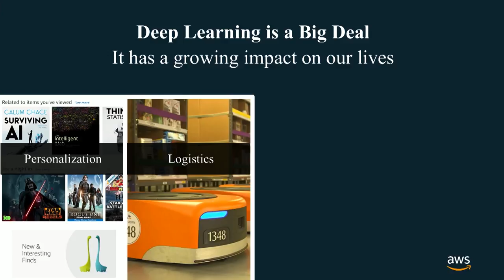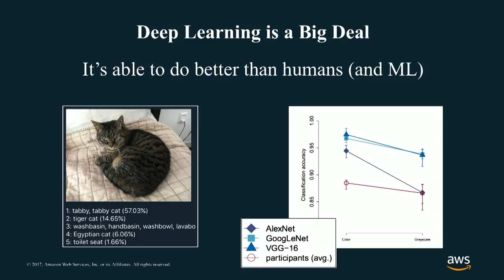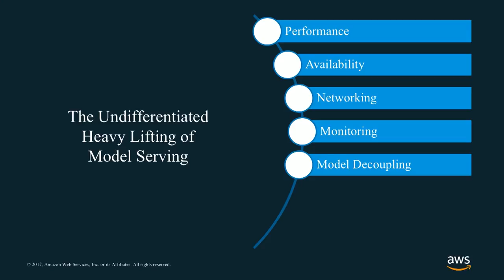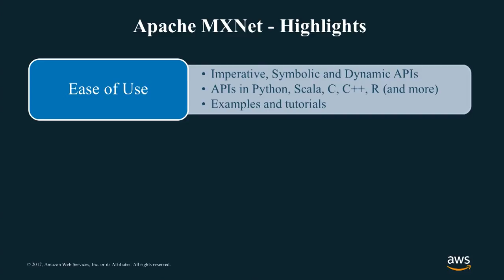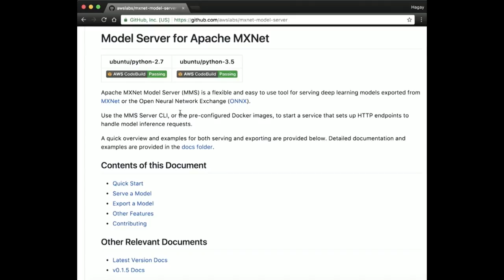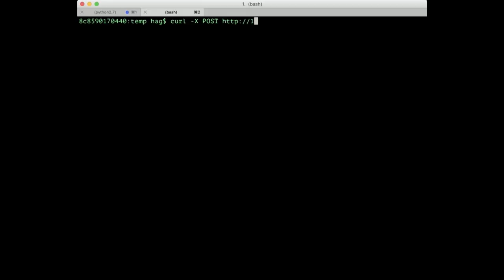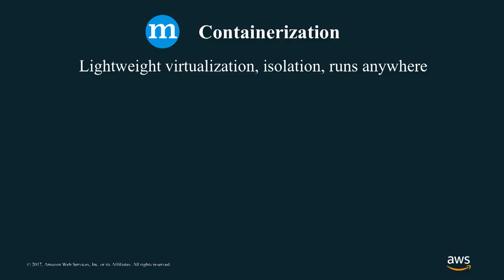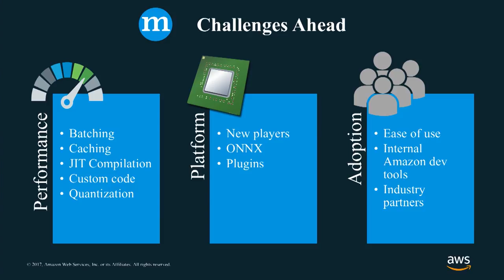dotAI 2018 - Hagay Lupesko - Model Serving for Deep Learning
on May 31st in Paris.

Deep Learning has been delivering state of the art results across a growing number of problems and domains. Correspondingly, Deep Learning models are being deployed across a growing number of applications and use cases. Hagay shows us what deploying deep neural networks to production mean, design considerations and challenges for model serving, and how the open source project Model Serving for Apache MXNet is designed to address these challenges.